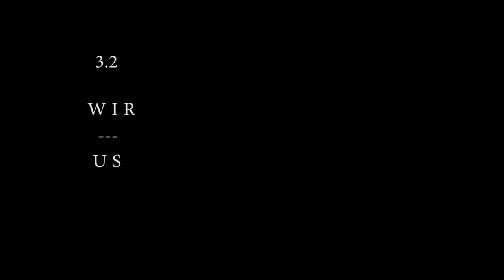Dominika Murcková - Dance - Excerpts of various classes and own works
1) Contemporary: improvisations and technical sequences
2) Ballet
3) Own works:
- ,,Metamorphosis´´
-  ,,WIR´´ (in collaboration with my colleagues)
- ,,Inside´´